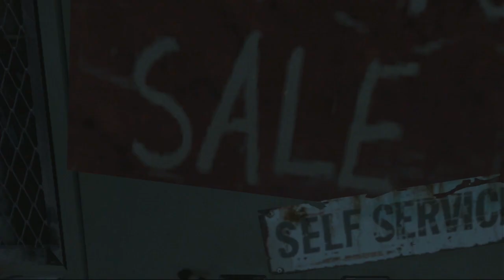Let's Play Far Cry 3 #014 - Geil der Commander inkl. Bär [Deutsch] [HD] [blind]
Far Cry 3 vorbestellen

Ego-Shooter vom Publisher Ubisoft und
Entwickler Ubisoft Montreal, Massive Entertainment, Ubisoft Shanghai
Fernab jeglicher Zivilisation liegt eine Insel, ein gesetzesfreier Raum, der von Gewalt und menschlichem Leid regiert wird und dem man nur durch Drogen oder dem Lauf einer Knarre entkommen kann. An diesem Ort, an dem man nicht mehr zwischen richtig und falsch unterscheiden kann, kommst du wieder zu Bewusstsein. Hier dienen die Prinzipien der Gewalt dazu, am Leben zu bleiben.

Entdecke die blutigen Geheimnisse der Insel und stell dich deinen Gegnern. Improvisiere und nutze deine Umgebung zu deinem Vorteil. Überliste die skrupellosen und verstörten Bewohner und hüte dich vor der Schönheit und den Geheimnissen dieser Insel des Wahnsinns. Du brauchst mehr als nur Glück, um diese Insel lebend zu verlassen.

Euer CommanderKrieger